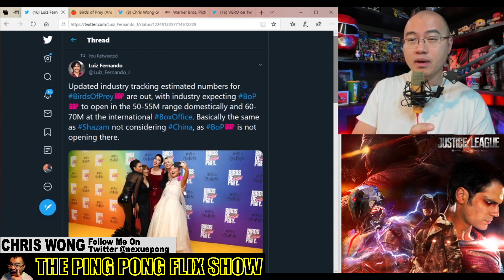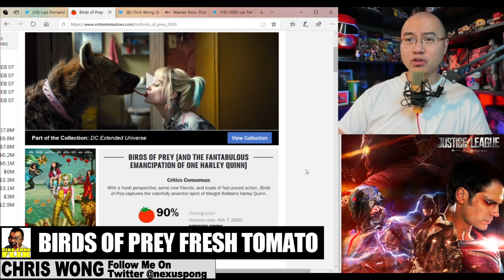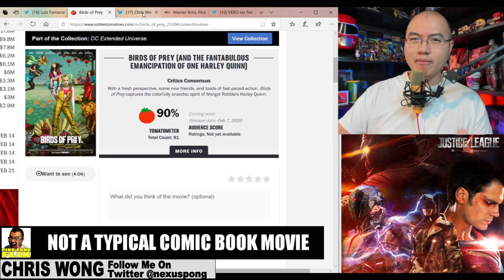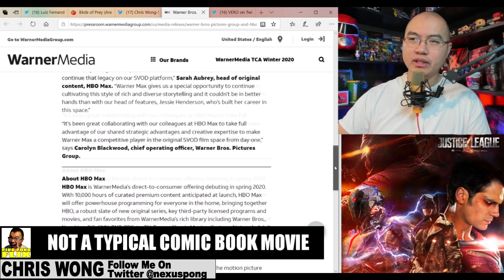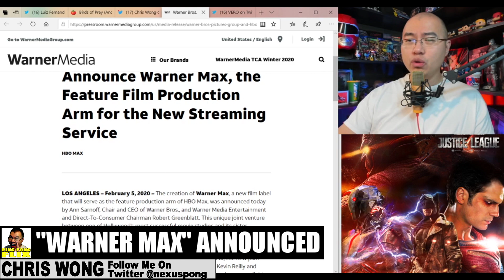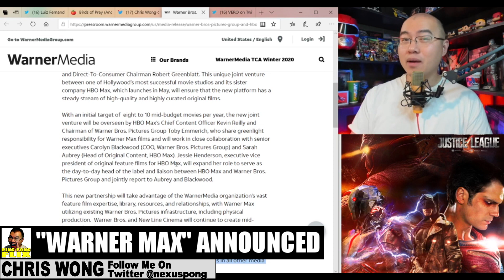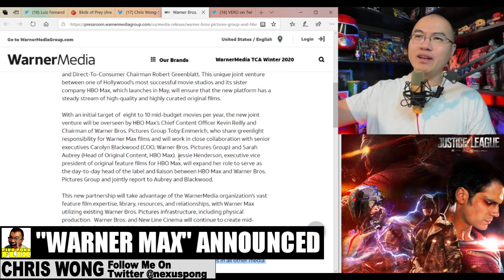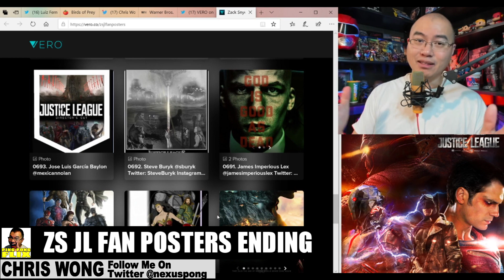Zack Snyder’s Justice League Home, Birds of Prey RT Score and Box Office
Birds of Prey Updated Box Office Tracking

Cathy Yan on what film and idea inspired her to make Birds of Prey

Warner Media creates Warner Max to develop eight to ten mid-budget movies per year for HBO Max